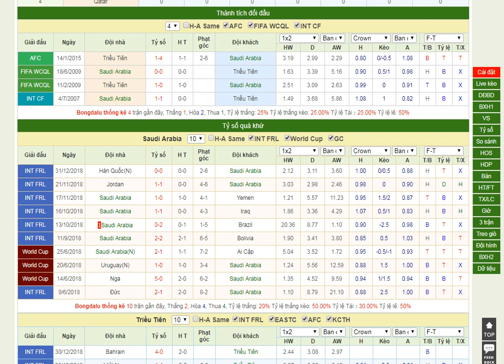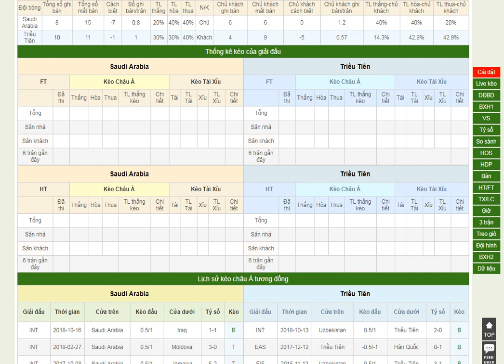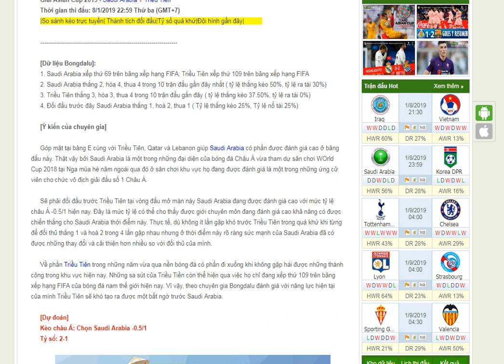Saudi Arabia vs Triều Tiên - Nhận định kèo bóng đá - Asian Cup 2019